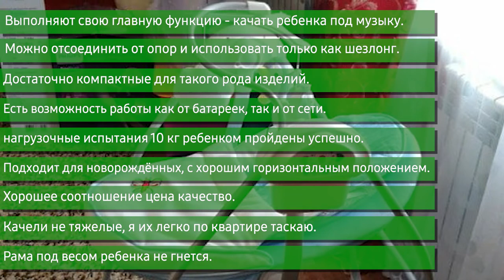Качели для новорожденных Nuovita Migliore